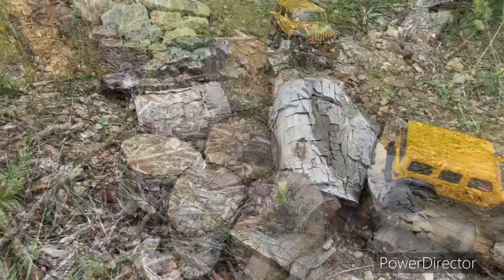P’tit crawler en balade.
RC Crawler, Crawler RC, Mini Crawler, Axial